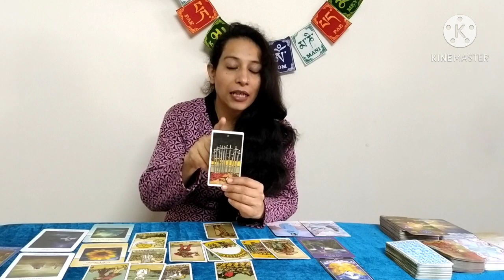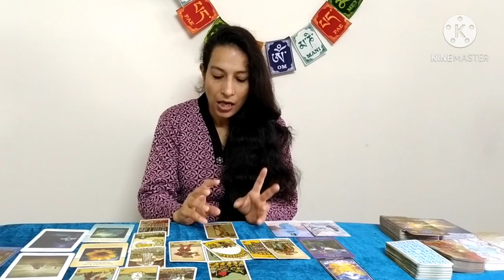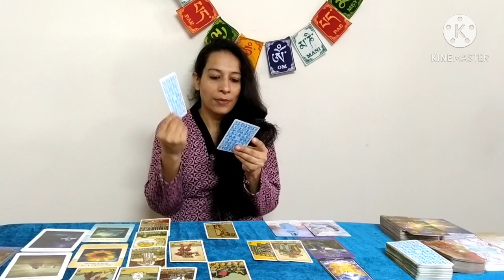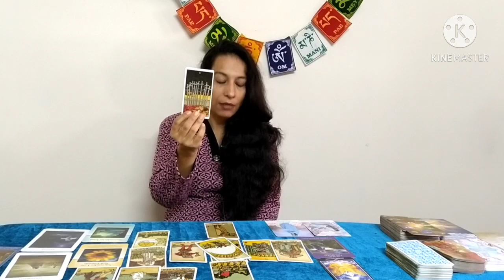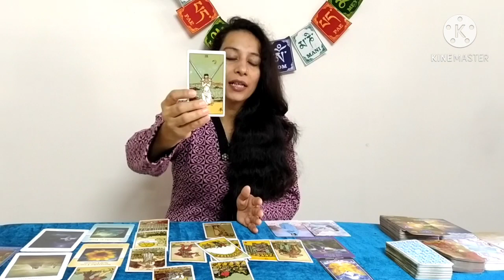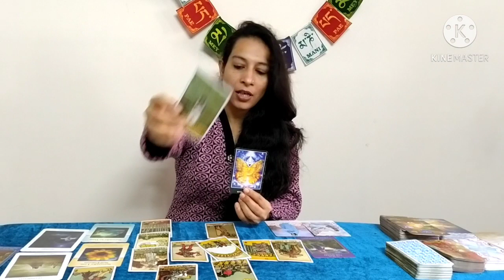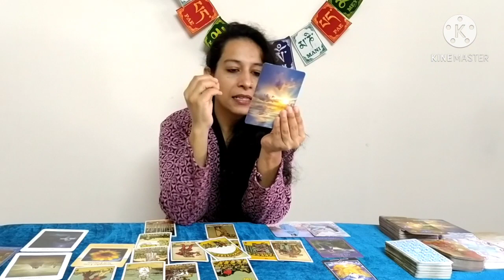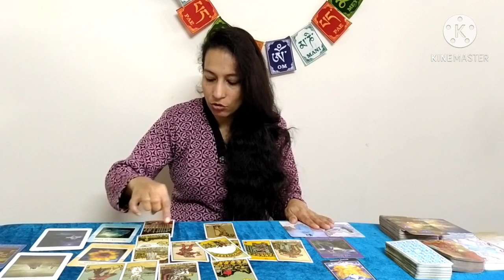मिथुन राशि (जन्म दिन आधारित जनवरी राशिफल) अपनी रोशनी को छुपाने को कोशिश न करें